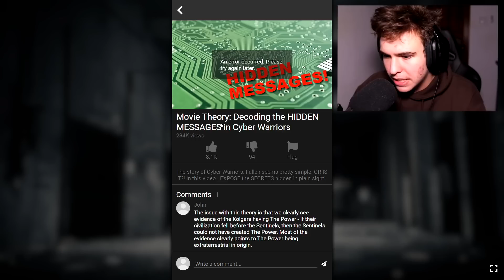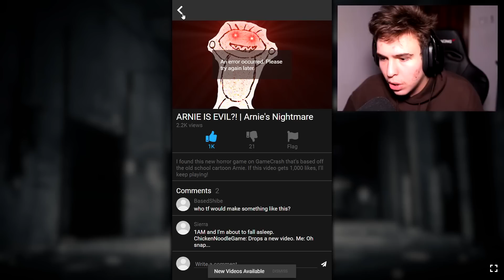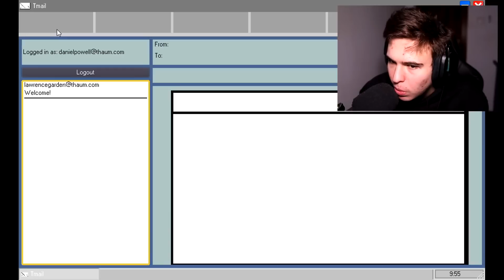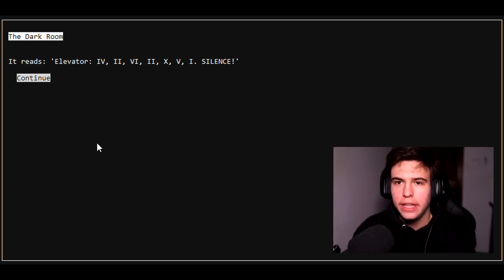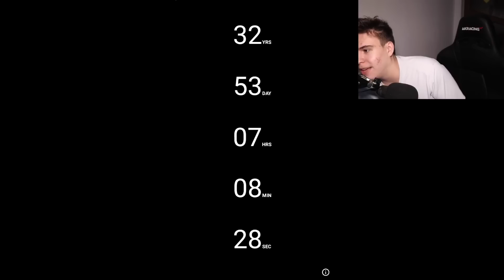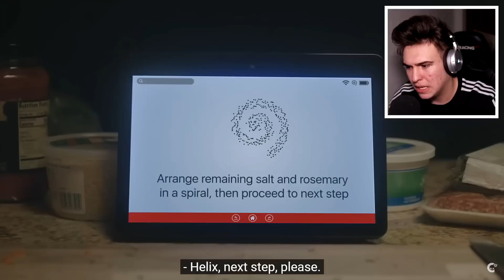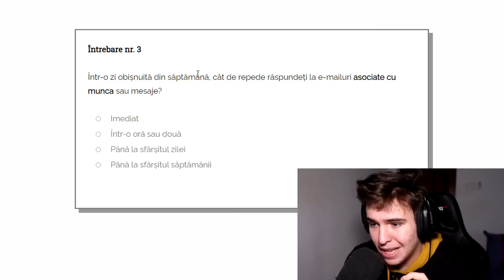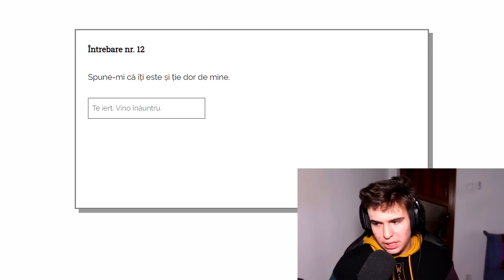CELE MAI CREEPY APLICAȚII DIN 2022 !! *NU LE INSTALA*